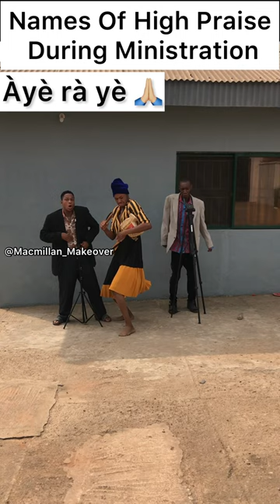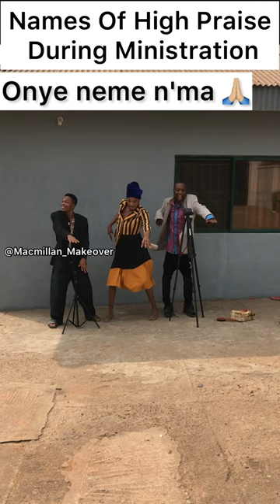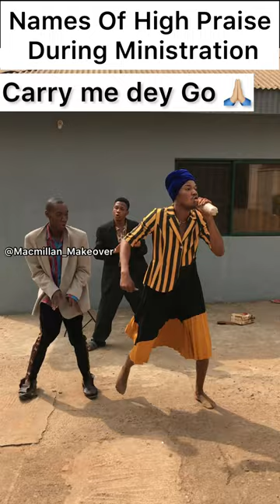Which High Praise is your Favourite 🙏🏼😇